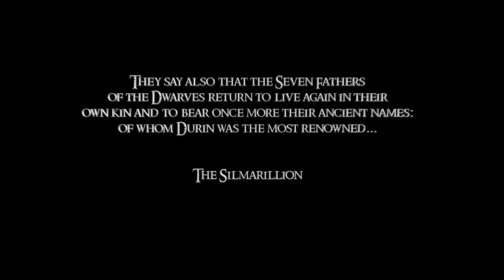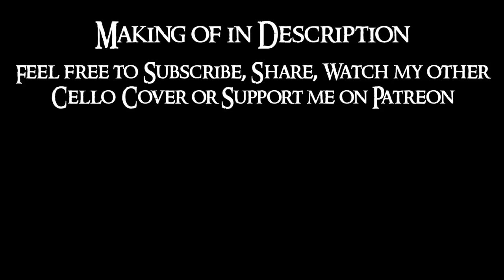Lord Of The Rings - Song of Durin | Cello Cover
Song of Durin, composed by Clamavi De Profundis, arranged & performed by Cellofrag
► Making of : my both passion are gaming, & music. I am also in love with Tolkien World, Lord of the Rings & Hobbit books, films, & soundtrack.
This music was composed by Clamavi de Profundis, an awesome singer band doing Cover & Original composition around Tolkien Universe. I am a huge fan of the original music, so I decided to make the Cello Cover for 13 Cellos.

This music fits perfectly with the deep warm & mysterious sound of the Cello. There are 7 differents parts, all played twice except the Melody (in the big central screen).
2 Cellos are doing the lower bass  (on the down side corner), holding a single deep note : Bb on the C string (I use a scordatura = detune the cello to gain access to lower note than on a normal cello)
2 Cellos are doing the upper bass (on the left side)
2 Cellos are doing the tenor (on the right side)
4 Cellos are doing the alto (on the top side, split into 2)
And finally, 2 cellos are doing drums, I had to remix & change a lot the sound to make the sound better :)

A huge thanks to Clamavi De Profundis for creating this awesome music & for sharing for free the sheet music (available below)

I will play more Cello Cover in the future, from Lord of the Rings, & more (Game Of Throne, The Witcher, Guild Wars 2...)
Tell me in comment the songs you'd like me to arrange & play :)

Thanks everyone, hope you enjoyed this one !

Montage by Ben (Shaihuby), special thanks to him !

Gaming & Cello are my passion, I am not at all a professionnal ; I am a student.
I am playing the Cello as amateur, & making videos on my free time.
Making a single video like a guide, or a Cello Cover, is very time consuming : arrangement, create score, training, record the cello or my gameplay, filming, editing, mixing audio, uploading, etc.

This is my passion, I love Gaming, the Cello, & I love this music.
And I love to share this love, with you. I am very passionate, & willing to make at least one Cello Cover & GW2 Guide per month.

But this is not a profitable passion, at all.
So, if you want to support me, to help me & to encourage me to keep going, you can pick your favorite one :

Donating is not mandatory at all (& I hate speaking about this, haha)
But if you want to support me in this way, you are more than welcome. Every little bit helps, & I thank you a lot for your generosity.

You can follow me on your favorite media, I am personally active on these :)

A Special thanks to my Patrons/Donators ❤️

Cellofrag